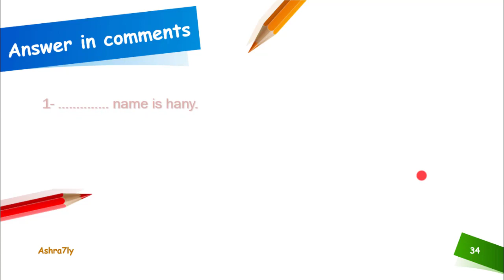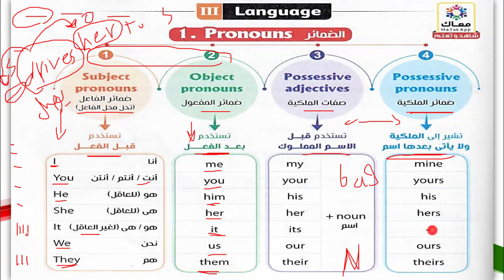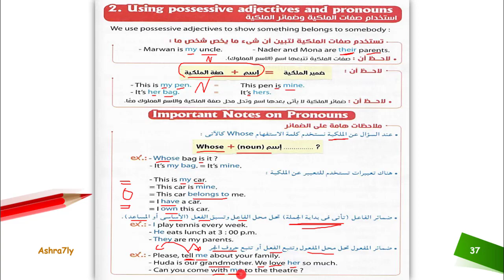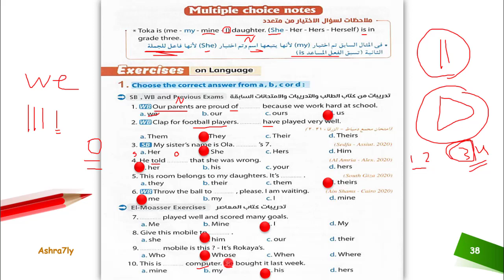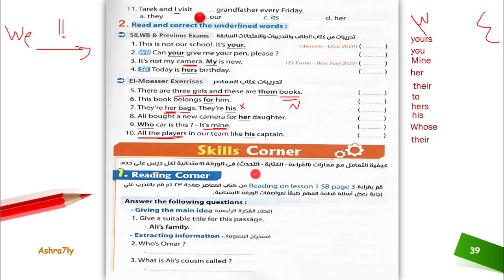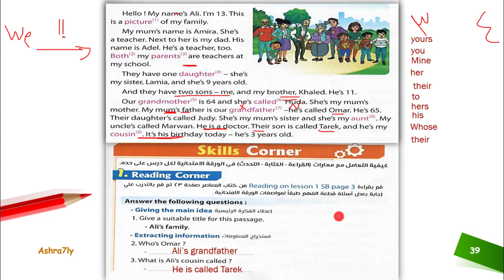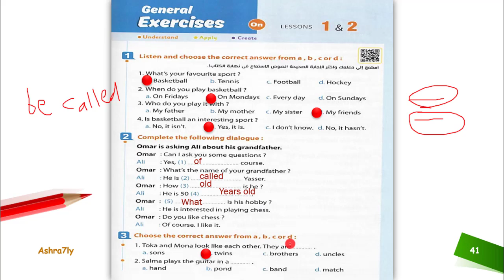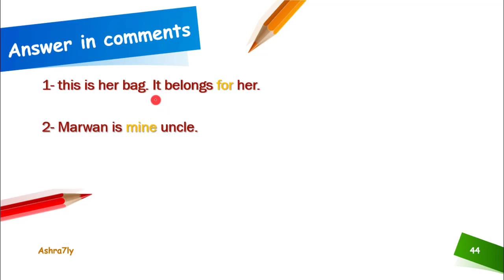انجليزي اولي اعدادي الترم الاول | unit 1 | الحصة التانية | منهج جديد 2022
اهلا بيكم مع فيديو جديد من قناة اشرحلي التعليمية علي اليوتيوب و مع منهج اللغة الانجليزية للصف الاول الاعدادي و انهاردة حلقة جديدة هنتعرف فيها علي الوحدة الاولي من المنهج بعنوان my family and me و اللي متقسمة علي القناة لسبع حصص
شوكت مسعد